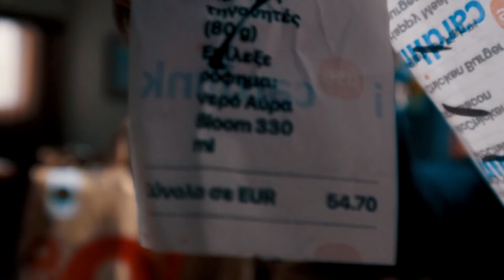🍔 ΑΝΑΚΑΤΕΥΩ ΟΛΑ ΤΑ BURGERS ΑΠΟ ΤΑ MC DONALD'S! *ΤΡΕΛΟ*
Τσέκαρε τους χορηγούς του καναλιού:
ΠΑΡΕ 1€ BONUS! ΠΑΤΩΝΤΑΣ ΕΔΩ